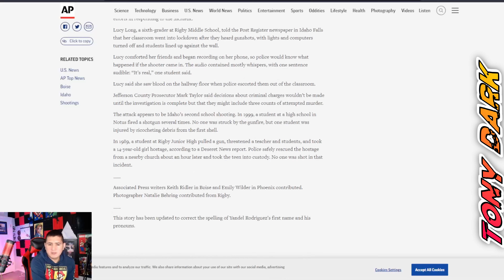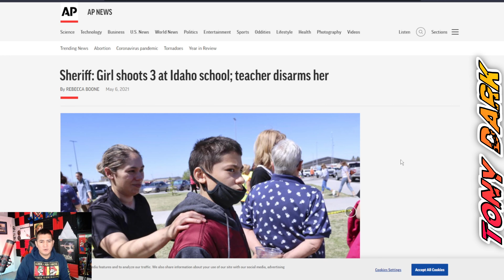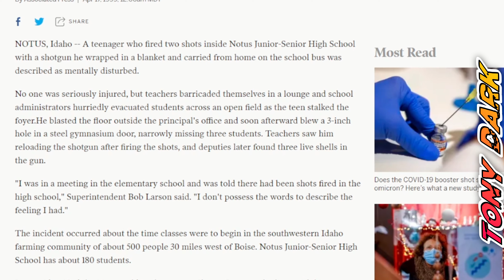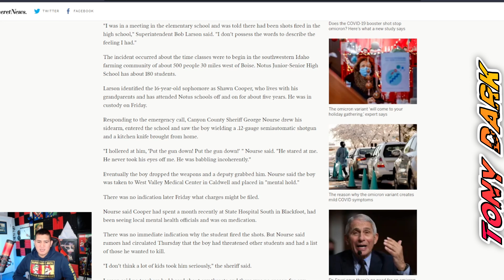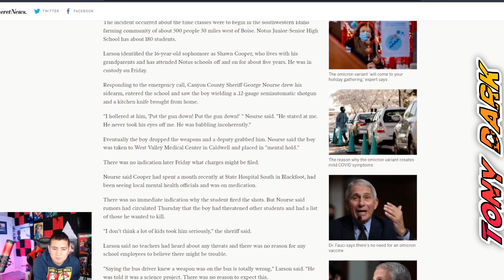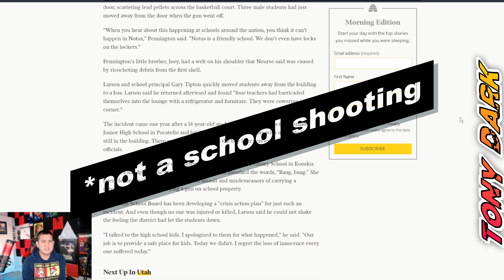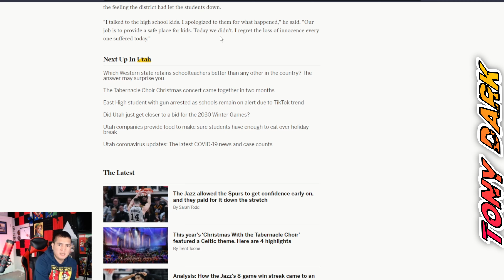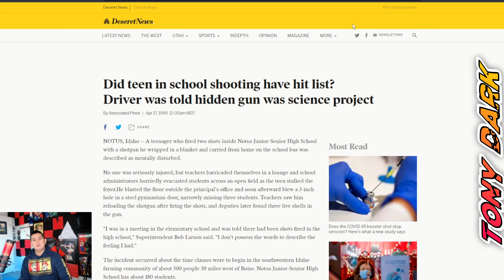Idaho School Shootings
Some information I found of school shootings in Idaho.